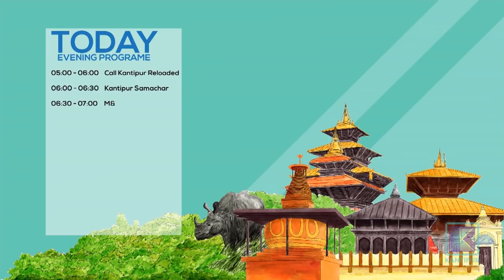Karma Tshering Sherpa | President, ANFA | Good Morning Nepal - 28 December 2018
About Today's Episode :

In this episode of Good Morning Nepal presenter, Sameer and Sareeta are talking with thePresident of ANFA, Karma Tshering Sherpa.

About Good Morning Nepal :

Co-hosted by Sareeta Shree Gyawali, Sameer Mani Dikshit and Ashesh Sharma, Good Morning Nepal is a entertainment & infotainment based morning talk show that is aired on Kantipur Television. Co-hosts in this program discuss about the current affairs and gives informations about current politics, sports, entertainment etc. In the second part of program, various guests from different fraternities are interviewed. This program is aired on Kantipur TV HD everyday at 6:40am to 7:00am and 8:00am to 8:30am.